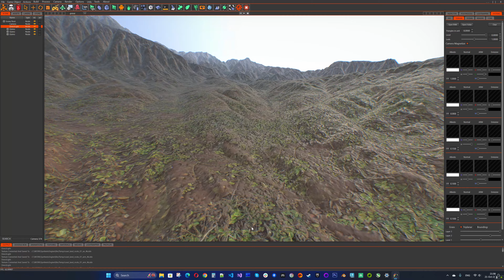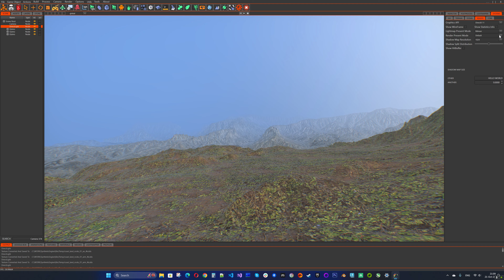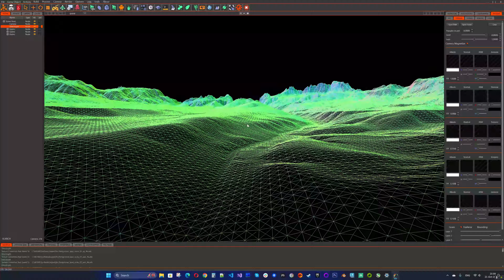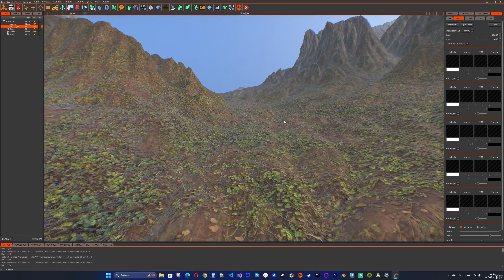Synthetic Engine ©®™ - Terrain system.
Basic landscape system based on chunked LOD technique.